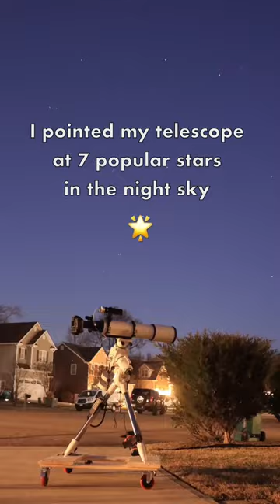🌟🔭🤩 space telescope astrophotography stars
For telescope recommendations: